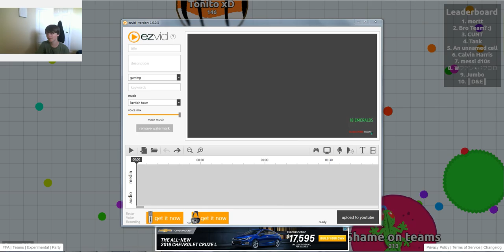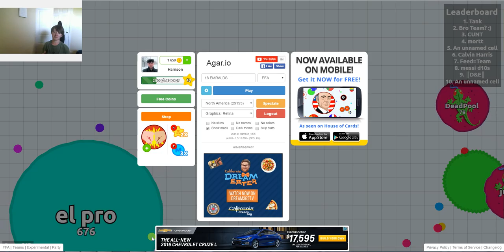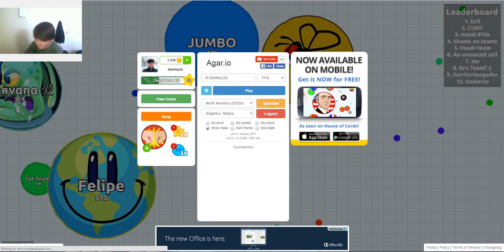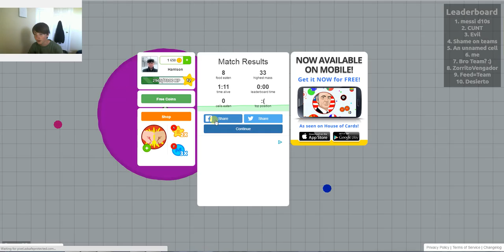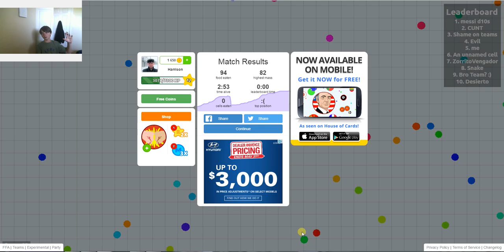AGAR.IO LAST EPISODE!!!